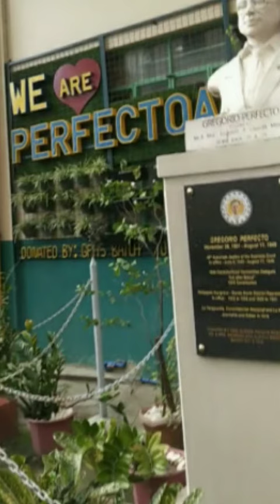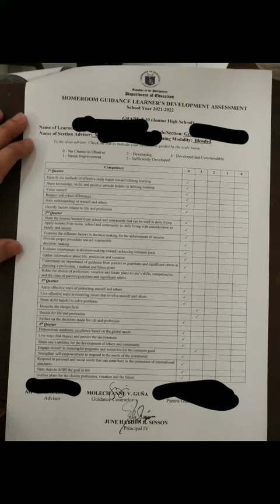Distribution of Cards &Enrollment of Students@Gregorio Perfecto High School/Congrats Sec.1 padin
Head Founder : Mariel Grandeza

2.) Paki Click Like & Click Follow ang aking MARIEL GRANDEZA FACEBOOK PAGE. Paki Screenshot para sa Legit Proof.

3.) Paki Click Like & Click Follow ang Group MG SOCIAL MEDIAS SUPPORT NATIONWIDE FACEBOOK PAGE. Paki Screenshot para sa Legit Proof.

4.) Magsend po ng Friends Request & Click Follow po ang aking MARIEL GRANDEZA FACEBOOK ACCOUNT. Paki Screenshot po para sa Legit Proof.

Mariel Grandeza  - profile picture naka faceshield

5.) Paki Click Like & Click Follow po ang aking MARIEL GRANDEZA TIKTOK. Paki Screenshot po para sa Legit Proof.

6.) Paki Click Follow ang aking MARIEL GRANDEZA INSTAGRAM. Paki Screenshot para sa Legit Proof.

7.) Paki Click Follow ang aking MARIEL GRANDEZA ( @migueljaelle ) TWITTER. Paki Screenshot para sa Legit Proof.